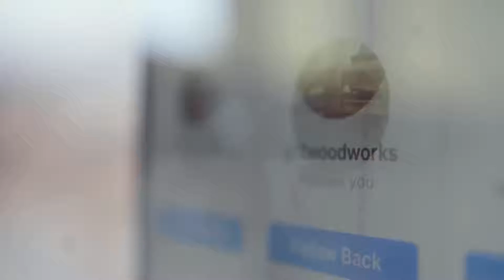Prince Harry praised by former Princess Tessy of Luxembourg - 'Inspiration'